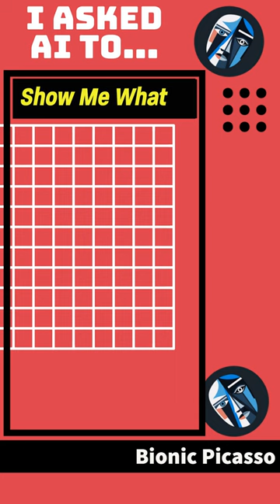Small World: Insects | Part 2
Images created with artificial intelligence (AI).

Insects In Order:
Stick Insect
Atlas Beetle
Tarantula Hawk Wasp
Saturnide Moth
Orchid Weevil
Assassin Bug
Madagascan Sunset Moth
Peacock Spider